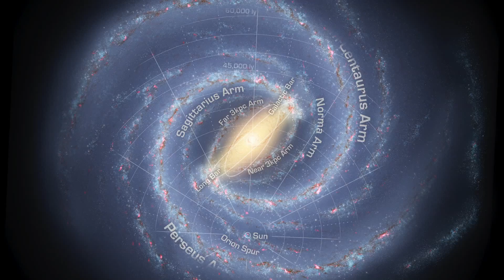Veja a Via Láctea como nunca num impressionante video de 360 graus da galáxia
Uma nova visão de 360 ​​graus da Via Láctea feita pelo Spitzer permite explorar a galáxia de uma maneira nova, abrangente e impressionante. Saiba mais

Crédito: Spitzer / NASA